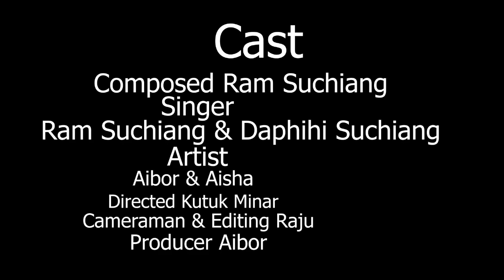Nga la ieid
Nga la ieid khasi music video composed by Ram Suchiang